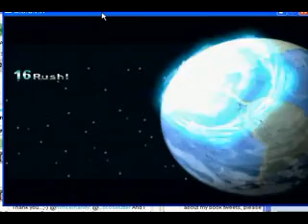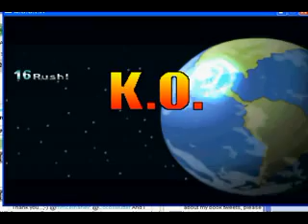Grudge Match - Superman vs Goku